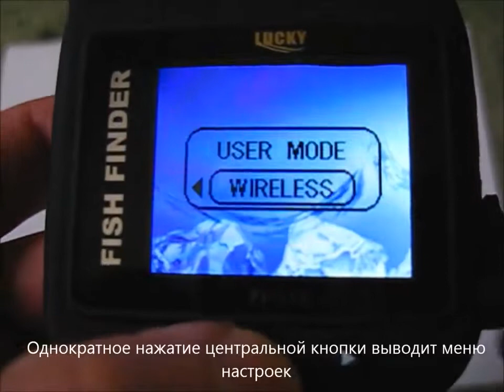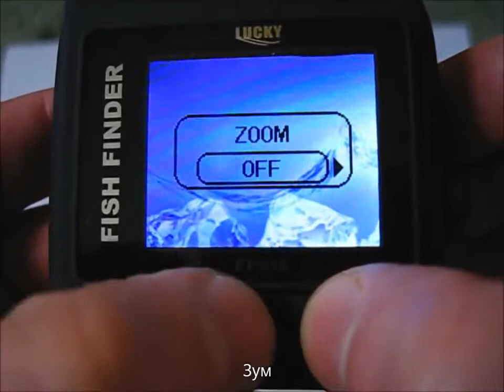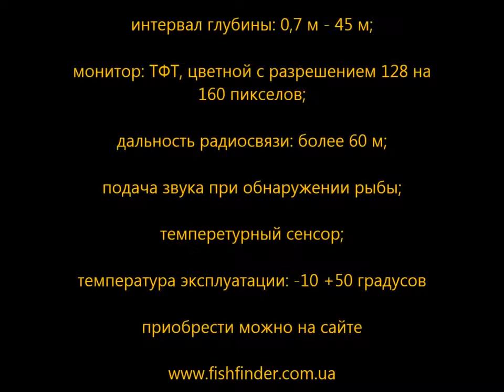Эхолот-часы Lucky Fish Finder FF518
Беспроводной наручный эхолот-часы для рыбалки.